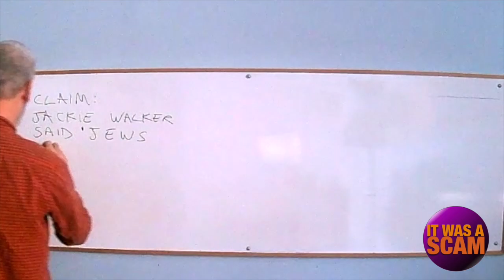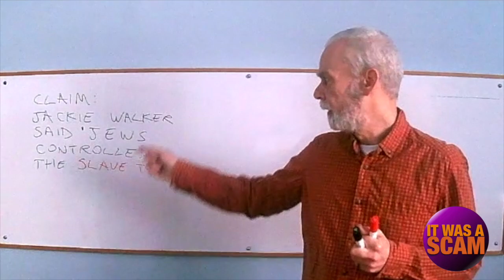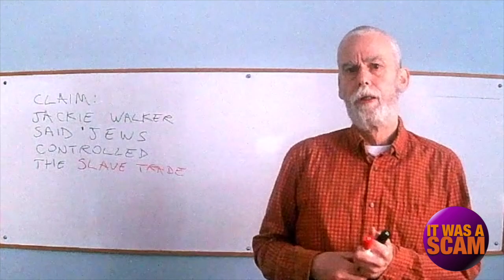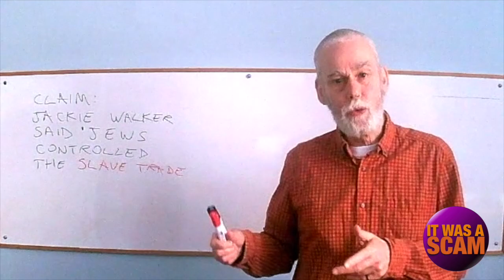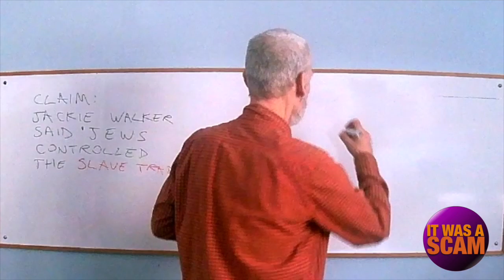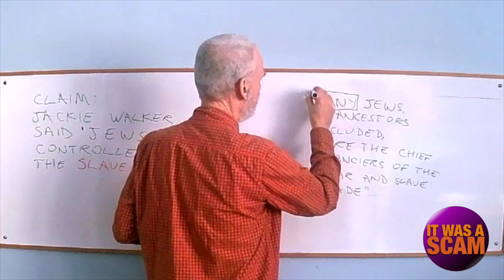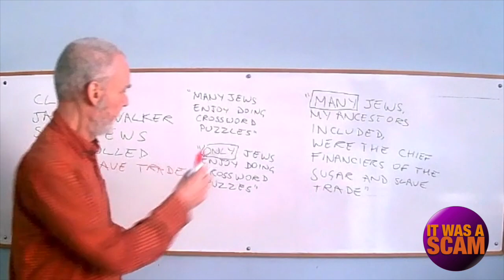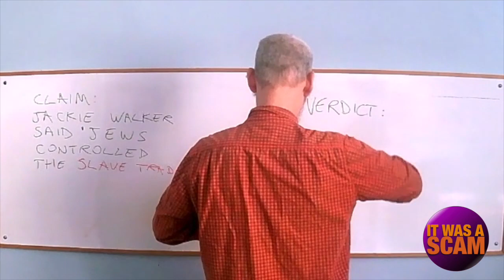The 'Labour Antisemitism Crisis' Revisited 2: Jackie Walker - Slave Trade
Did Black Jewish Activist and Corbyn supporter Jackie Walker say 'Jews controlled the slave trade', as BBC's Nick Robinson claimed?
Short answer: no, she didn't.

For more information about this and nine other fraudulent claims about the 'Labour antisemitism crisis', go to:

Jackie Walker says 'my ancestors too,' not 'my ancestors included', as I say here, but the meaning is the same.